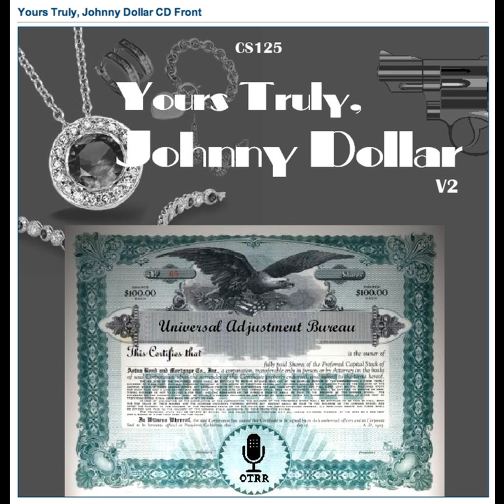Yours Truly, Johnny Dollar - 511229 125 The Alma Scott Matter